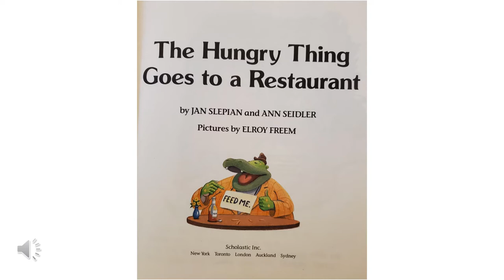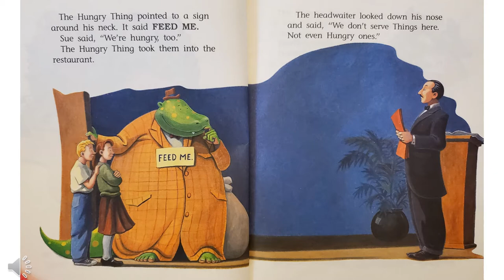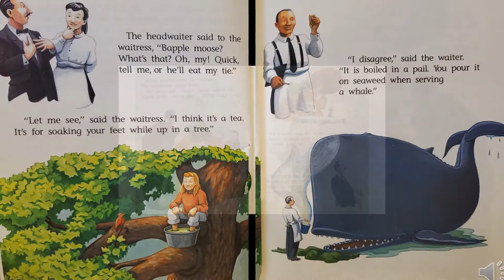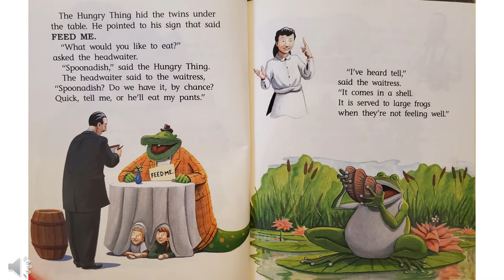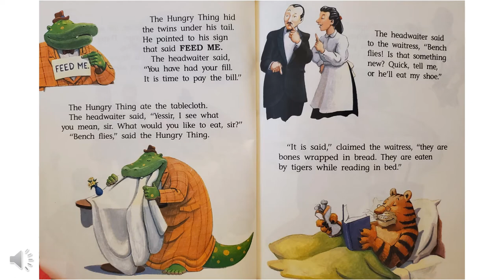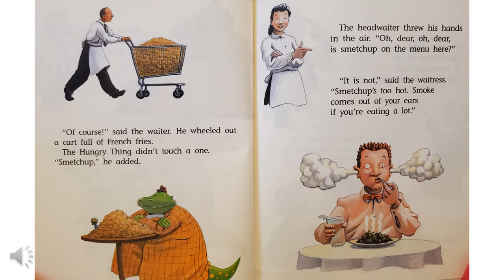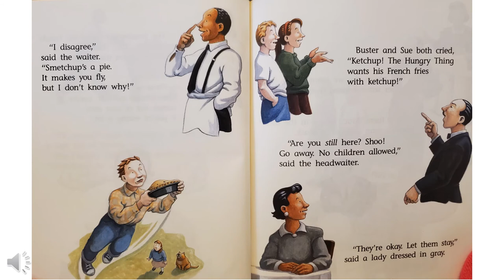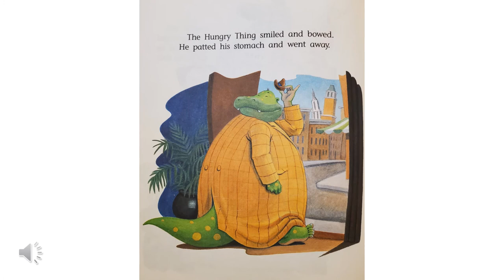"The Hungry Thing Goes to a Restaurant" read by Ms. Julie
The sequel to The Hungry Thing. Use your rhyming skills, like Buster and Sue, to figure out what The Hungry Thing wants to eat.